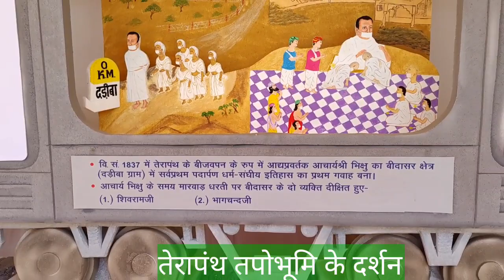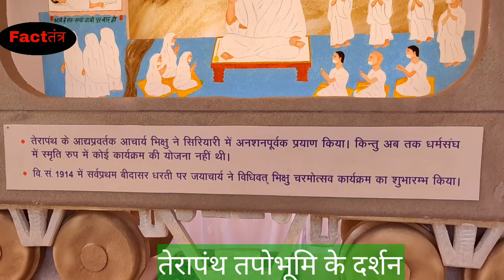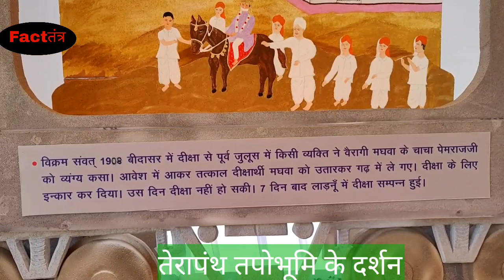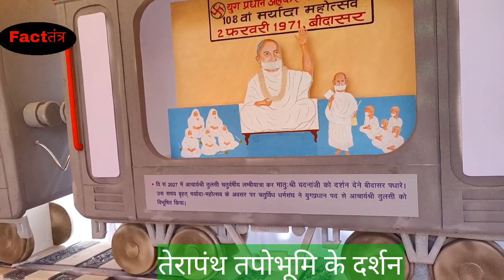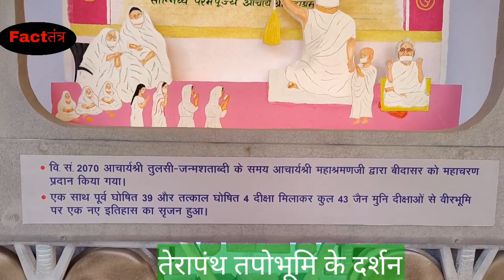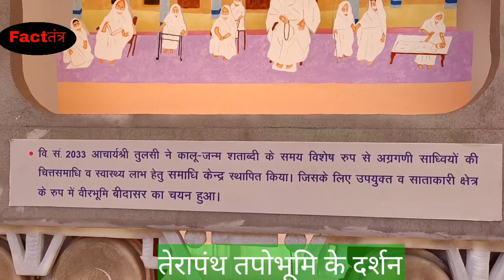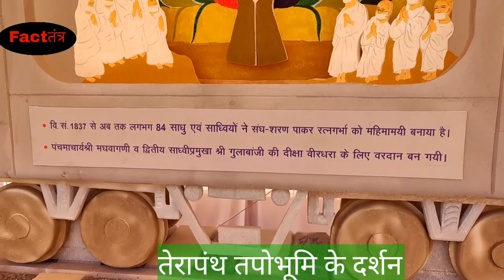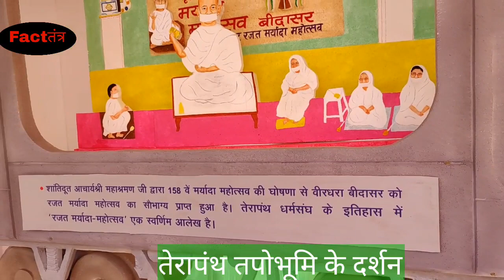बीदासर में जैन धर्म के अनुयायियों ने रेल के माध्यम से धर्म के इतिहास को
आचार्य महाश्रमण जी के आगमन पर बीदासर तपोभूमि पर हमारी टीम पहुँची।